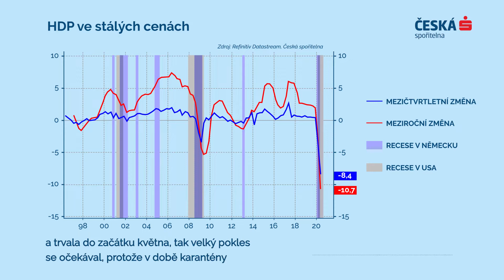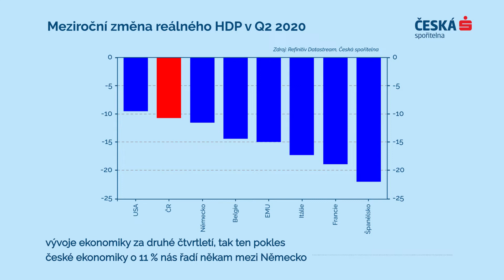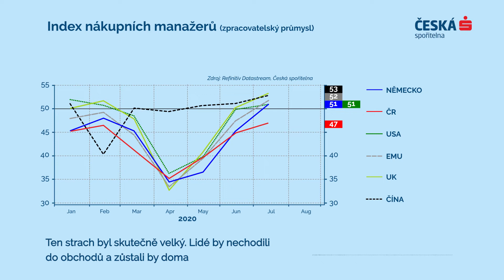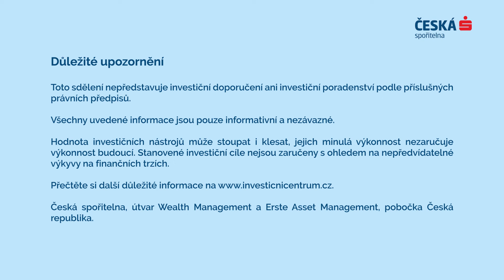Aktuální dění na finančních trzích - podcast s Davidem Navrátilem